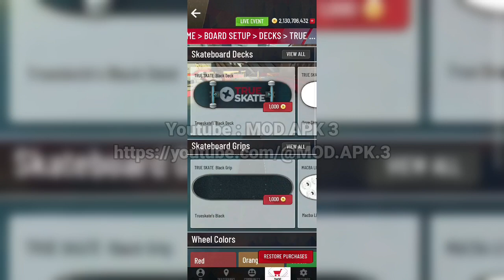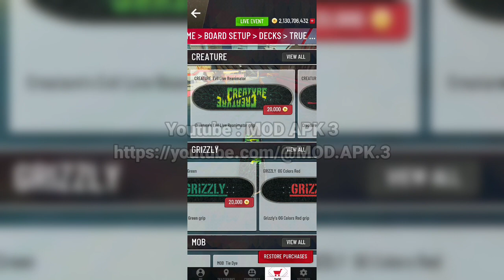True Skate MOD APK Unlimited Money Version 1.5.68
*True Skate (MOD, Unlimited Money)* - a very popular game that takes you conquer different areas, which are especially prepared for skateboarding. Stand on your skate and go do the most dangerous stunts, push down on the floor and scatter even faster. By passing all the above, the game has a very gorgeous graphics and realistic physics that is as close to reality. Ride and spend fun time in special skate parks, as well as the game progresses you will open new skates, new parks and tricks that no one except you perform!